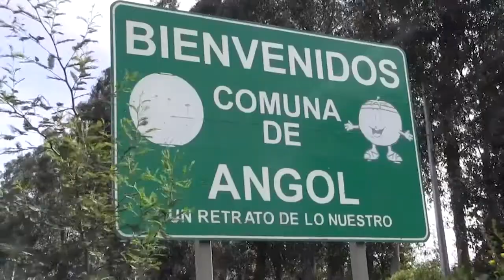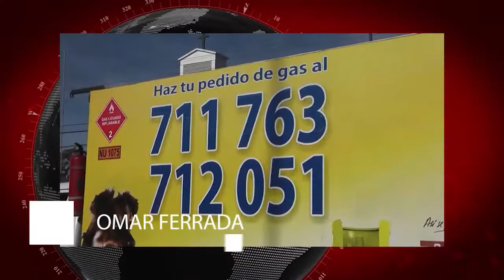NOTICIAS 20 DE OCTUBRE 2017